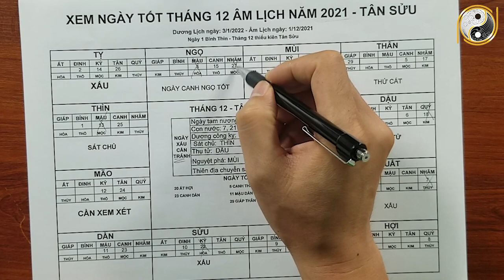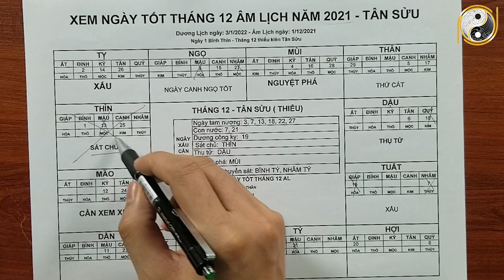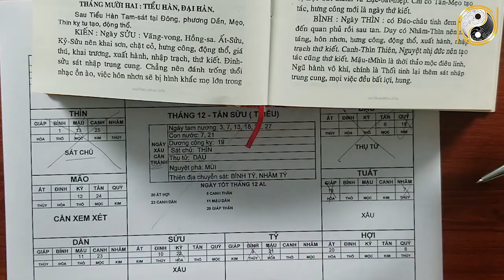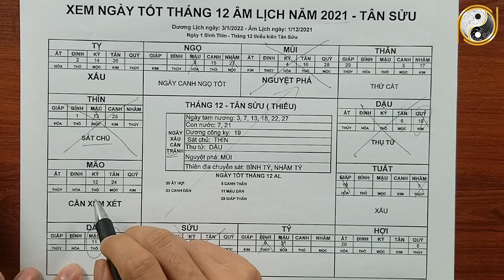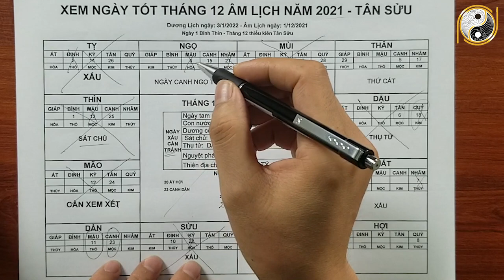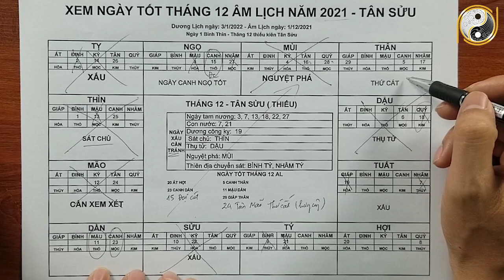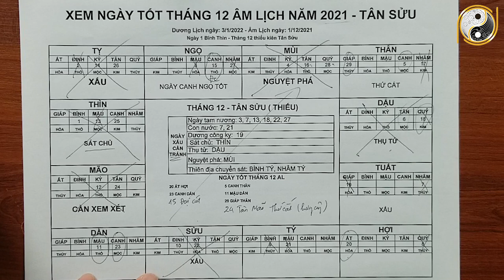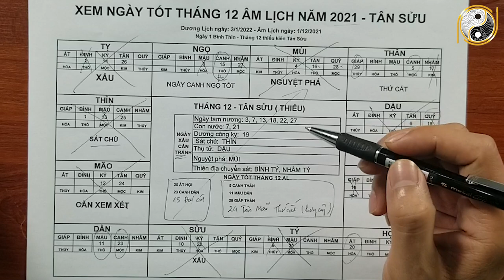Xem Ngày Tốt Tháng 12 Âm Lịch năm 2021 Tân Sửu, Động thổ, làm nhà, cưới hỏi, lập ban thờ, nhập trạch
01. Linh phù giải hạn
02. Hồ lô hóa giải Ngũ Hoàng
03. Mai Hoa Phú Quý
04. Gương bát quái tinh cầu
05. Kim bài thái tuế 2023
06. Vòng tam hợp Dần Ngọ Tuất
07. Vòng tam hợp Thân Tý Thìn
08. Vòng tam hợp Hợi Mão Mùi
09. Vòng Tam Hợp Tỵ Dậu Sửu
10. Bát bảo tâm kinh
11. Minh Quang pháp bảo cầu
12. Minh Quang pháp bảo lục giác
13. Tỳ Hưu Lộc Tài (Đồng)
14. Tỳ Hưu Khai Vận ( Bạch Ngọc)
15. Bách Niên Tụ Tài ( tụ tài lộc)
16. Song long ngọc ấn ( ấn thăng quan)
17. Kim bài ngũ Lộ Thần Tài
18. Hồ lô bình an ( treo xe)
19. Móc khóa văn xương
20. Ống bút văn xương gỗ đào
21. Bút văn xương gỗ đào
22. Bút văn xương gỗ đào nhỏ
23. Hoa mai kim tiền ( mạ vàng )
24. Các vật phẩm phong thủy khác Xem Ngày Tốt Tháng 12 Âm Lịch năm 2021 Tân Sửu, Động thổ, làm nhà, cưới hỏi, lập ban thờ, nhập trạch